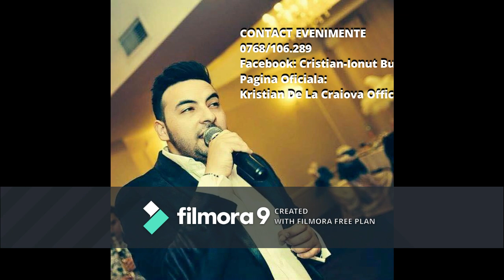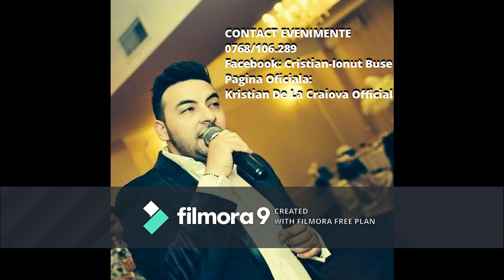Kristian de la Craiova - Eram Tanar New 2020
Aceste materiale sunt o productie proprie Kristian de la Craiova

ATENTIE !
Nu copiati si repostati pe alte canale de youtube materiale de pe contul Kristian de la Craiova pentru ca vor fi sterse si riscati inchiderea contului !